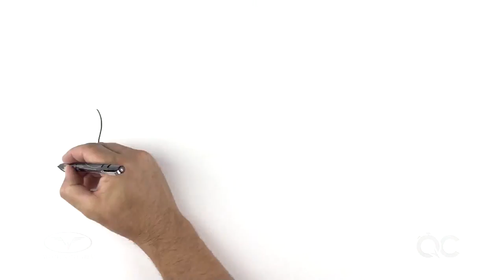QuickCoach: Inviting Fundamentals (WorldVentures)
We’ve all invited our friends to do things before, and it’s crucial for your success with WorldVentures™. If you don’t effectively invite people to see the information, they can’t become your customer or a Rep. Here you’ll learn the fundamentals of inviting and how to actually invite the people closest to you!

QuickCoach is your go-to solution when you need help fast! Each video in this powerful WorldVentures training series covers a different topic in a simple, bite-sized format. They’re designed to save you time, reinforce the more in-depth training you receive at events and help you and your team have greater success. But, for the absolute best training we have to offer, make sure you reserve your seat at the next live training event. And, next time you need a quick tip, before you call your mentor, check out QuickCoach!